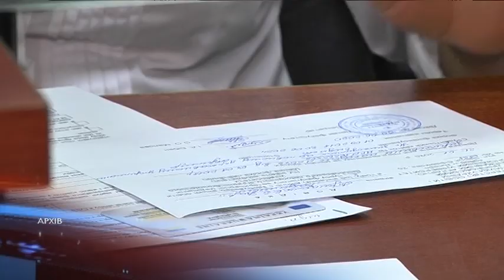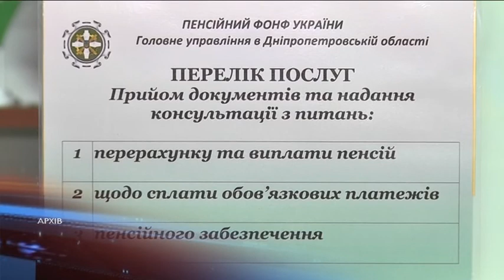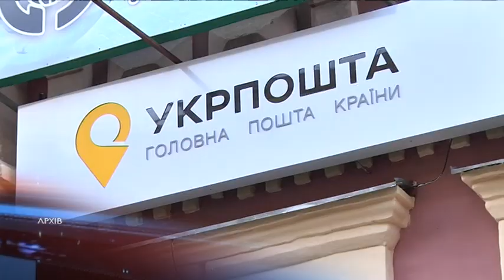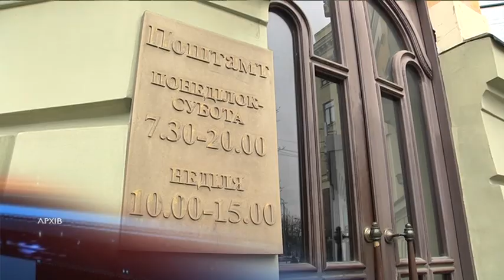Зміни у виплатах пенсій: Укрпошту звільняють від обов'язку видавати гроші пенсіонерам